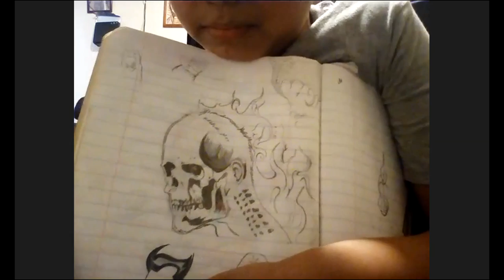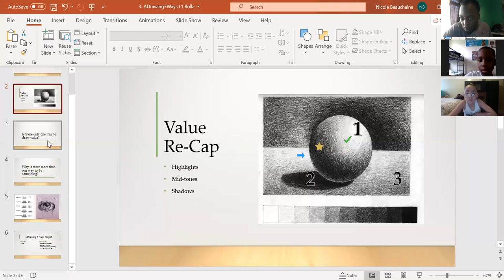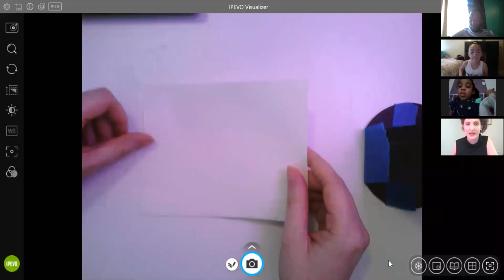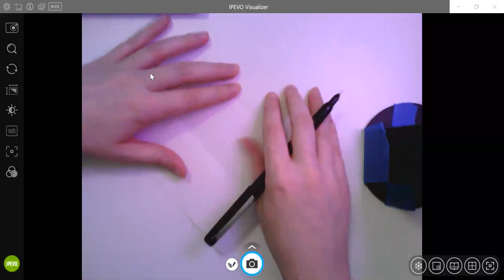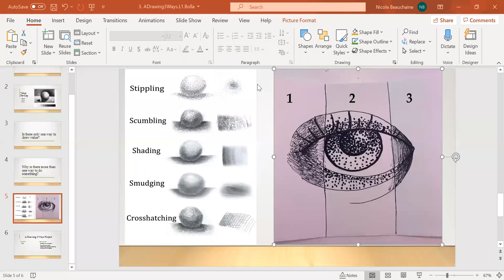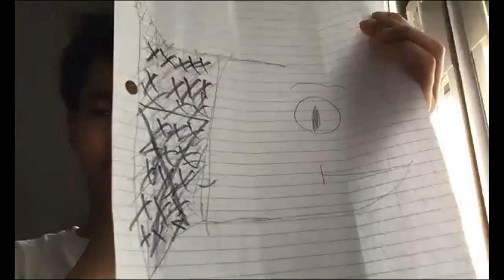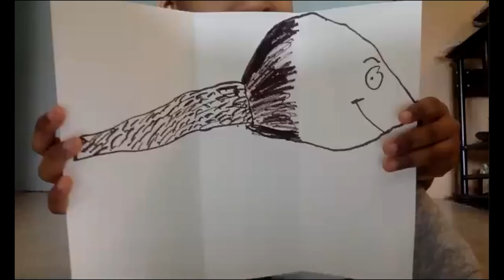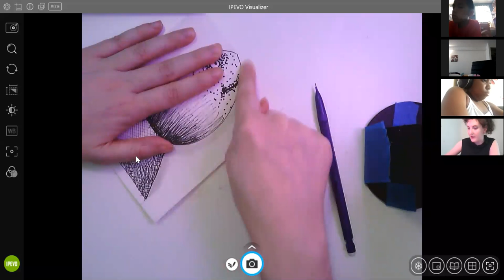3rd Grade Art 5/29